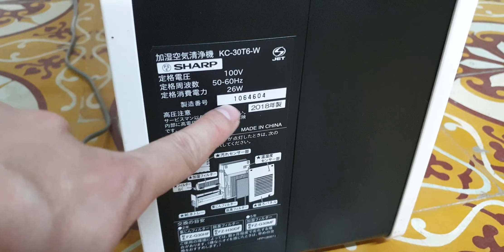#0989897559- Máy lọc không khí Sharp vip đẹp ngon bổ rẻ